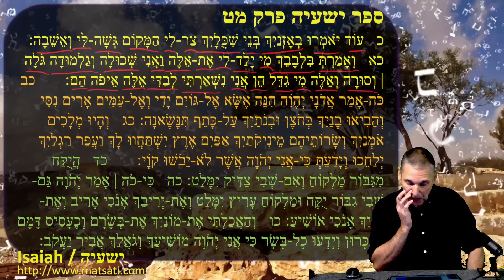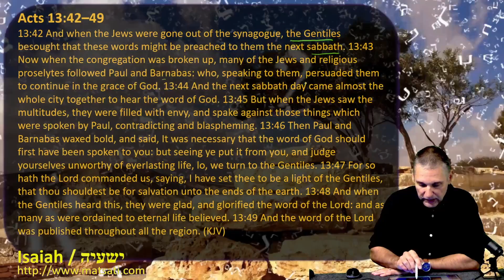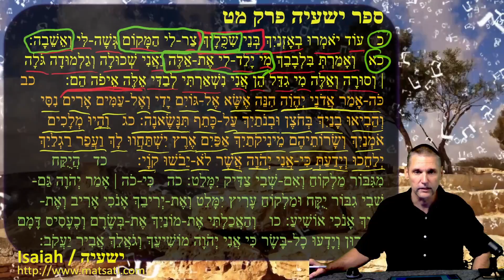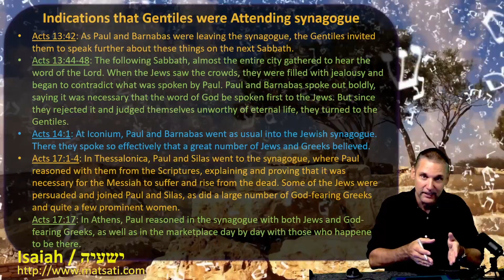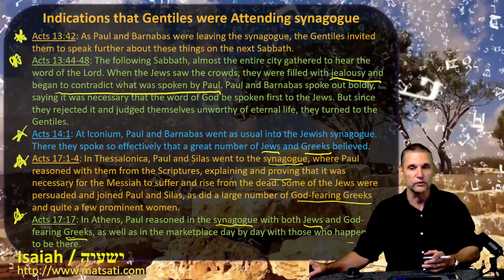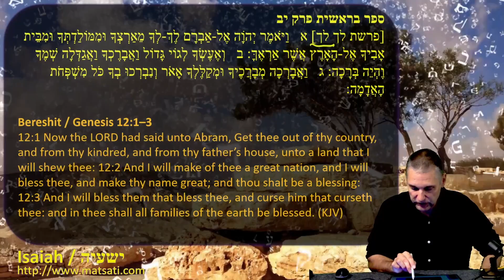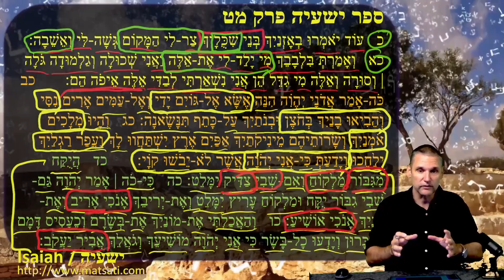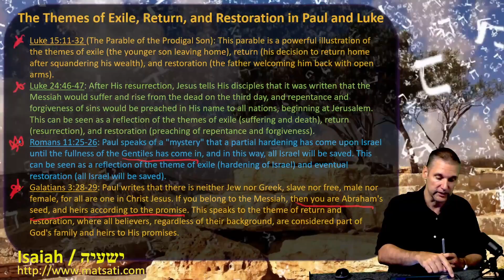Dr Duane Miller - The Power of Redemption, Restoration, and Change in ישעיהו מט:כ-כו Isaiah 49:20-26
Description: Learn about God’s control over nations and rulers as depicted in Isaiah 49:25-26, and its implications for believers today. Looking into the themes of redemption and justice in Isaiah 49, and how they set the foundation for the hope in the Servant King Messiah.

Part 2
0:39 Isaiah 49.20-21 ספר ישעיה פרק מט' כ-כא
5:47 How Gentiles were attending Synagogue in NT, Acts 13.42-49.
9:21 Isaiah 49.22-23 ספר ישעיה פרק מט' כב-כג
15:17 Indications that Gentiles were Attending Synagogue in NT text.
21:28 Isaiah 49.24-26 ספר ישעיה פרק מט' כד-כו
23:43 Isaiah 49.24-26 connection to Genesis 12:1-3.
29:47 The Themes of Exile, Return, and Restoration in Paul and Luke's writing in the NT.

Live Stream Begins: USA: Wednesday 6:30 PM EST